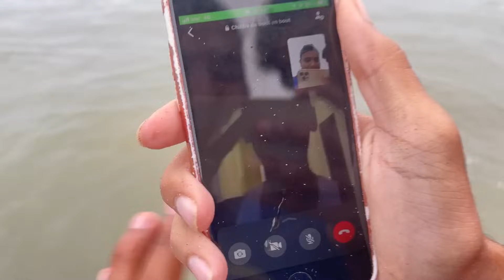اخيرا .. جربنا تحدي البحث عن المال وسط البحر💲🌊صعيب بزااف 😰